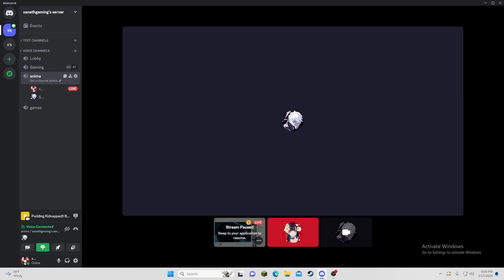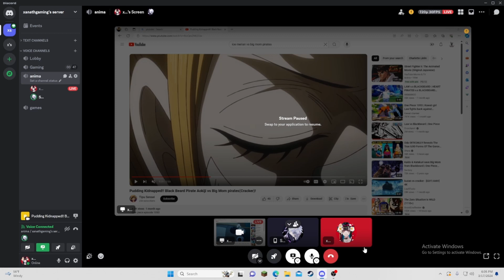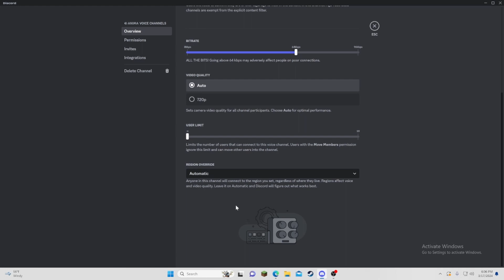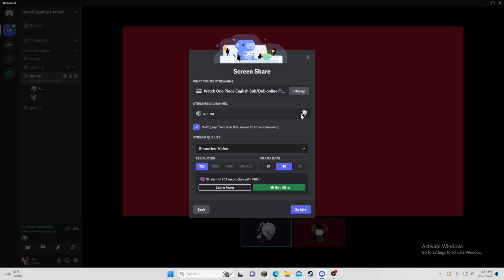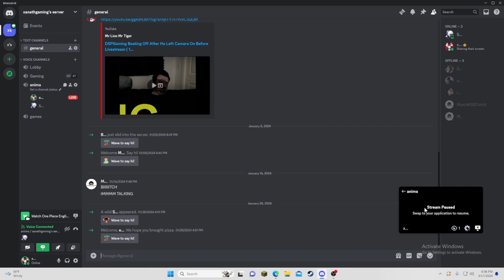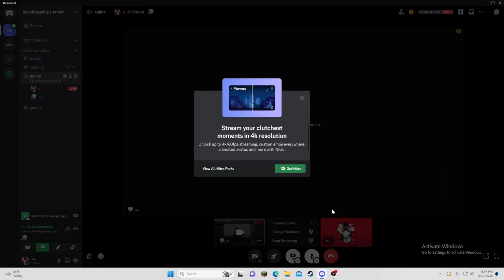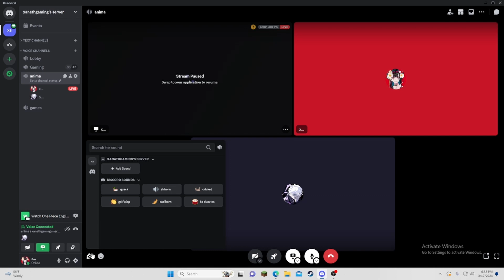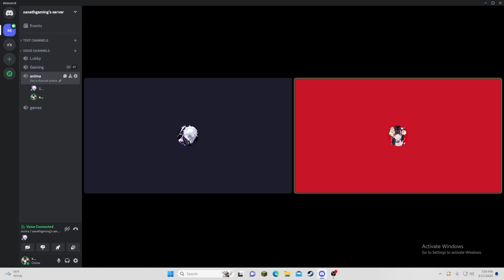anima talk ep5